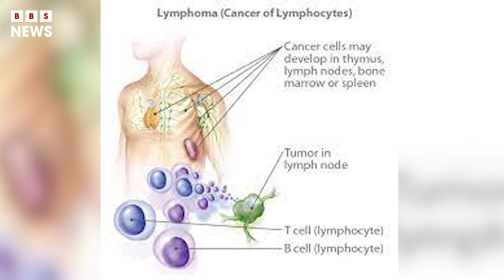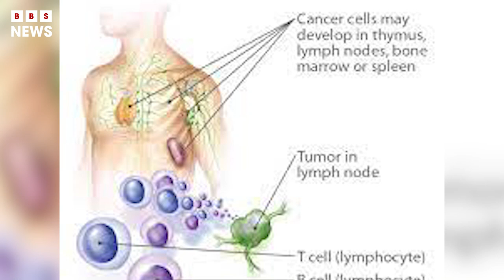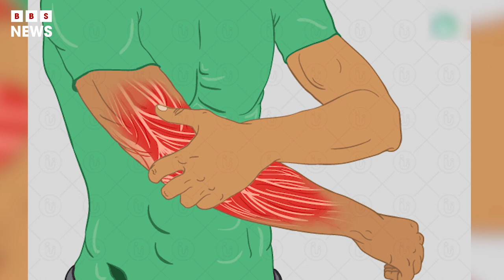Brazil And Spain Reported First Monkeypox Deaths Outside Africa | BBS News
More than 20,000 cases of monkeypox have been reported so far, with the highest number of infections now being recorded in Europe and the Americas.